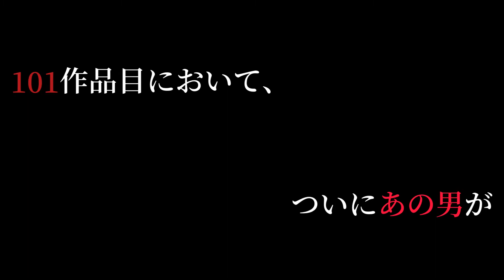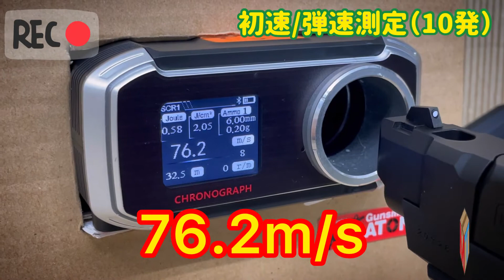【東京マルイ】GLOCK 26 ADVANCE(グロック/アドヴァンス)ガスブローバックハンドガン 実射&初速/弾速計測動画やってみた 商品紹介/エアガン/あの男編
おはこんばんちわ。
TMガレージ・ホビー事業部のウォッカです。
本日は「東京マルイ GLOCK 26 ADVANCE」のご紹介です。
見た感じ、カスタムピストンヘッドライトを装備している事で、
初速が安定していないと思われますが、高い数値の時のリコイルは
結構なものです！
要調整ってトコでうかねっwww

ご意見・ご感想をお聞かせ頂けたらと思います。

【株式会社TMガレージ・ホビー事業部について】
新品から中古まで、幅広くエアガン・ガスガン・エアコキ・電動ガンの通信販売を行っている会社です。
ヤフーオークションを中心に、日々沢山の商品を出品しておりますので、是非お気軽に覗いてください。

住所　　　〒300-0815　茨城県土浦市中高津3-15-17
営業時間　09:00〜12:00、13:00〜18:00（日曜定休）